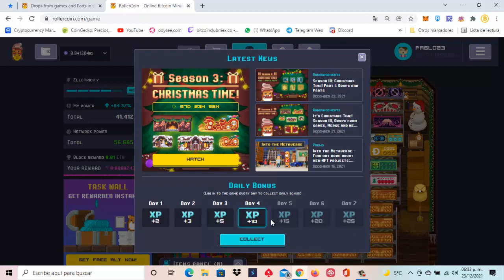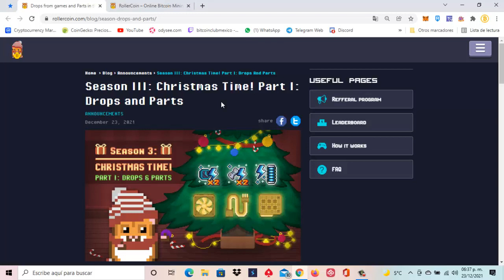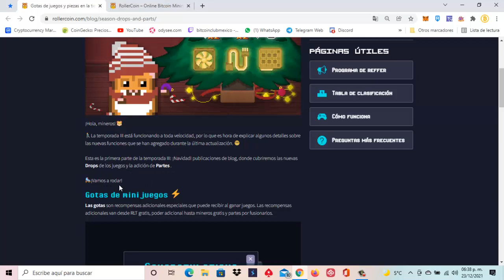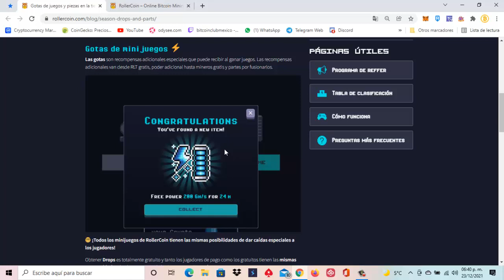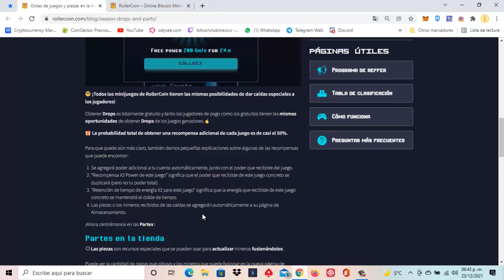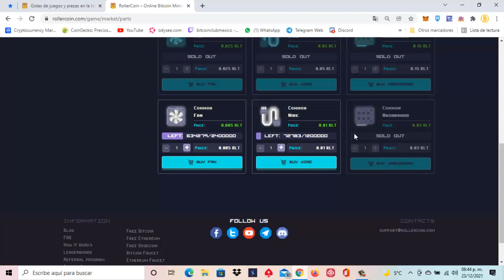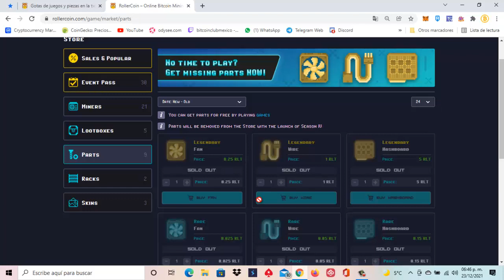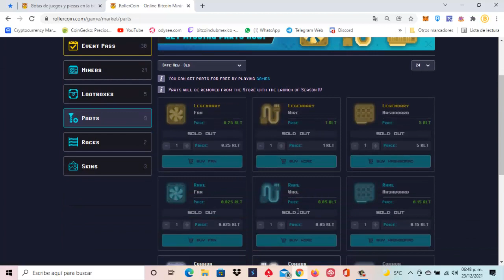💰 RollerCoin🕹 Drops ,Gotas, Premios, X2, Mineros solo por Jugar | Aprendiendo Temporada 3 🎮 🤑🚀